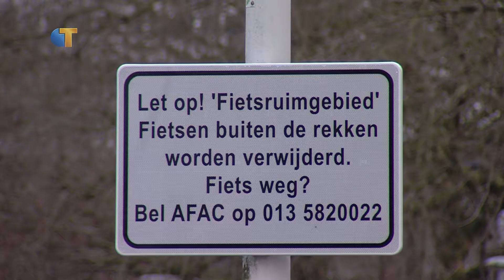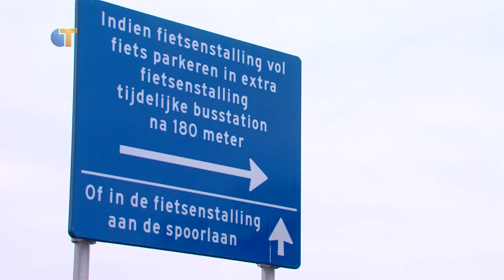Omroep Tilburg Nieuws - 16 maart 2018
Dit is het Omroep Tilburg Nieuws van vrijdag 16 maart, met vandaag:
- Handtekening gezet voor vernieuwing fietsenstallingen station
- Aandacht voor voedselverspilling in de horeca